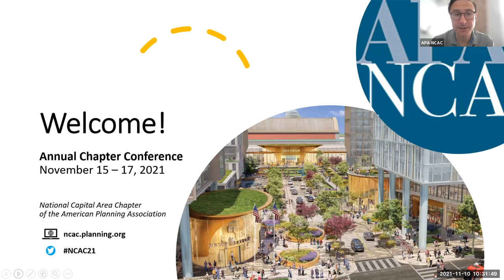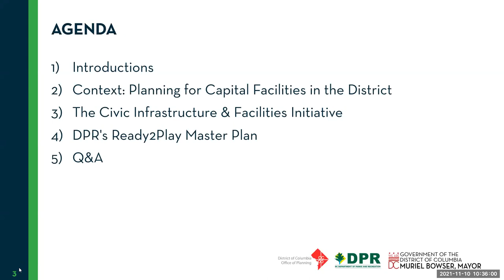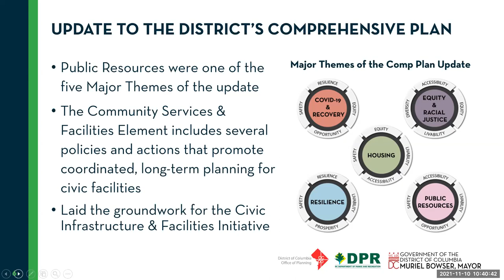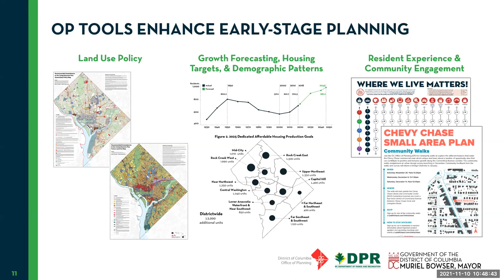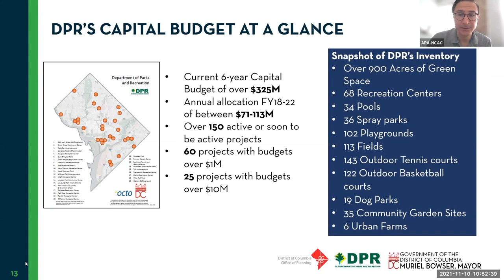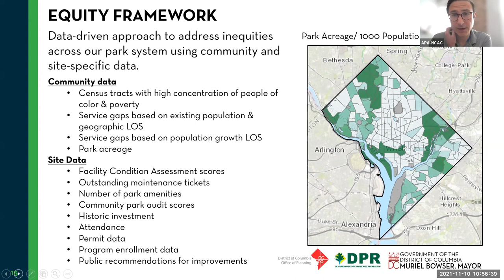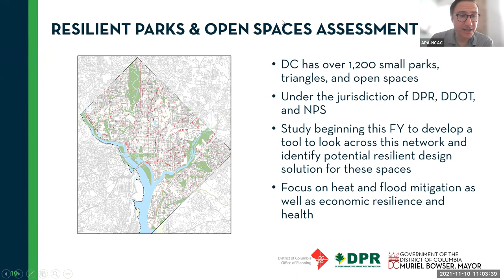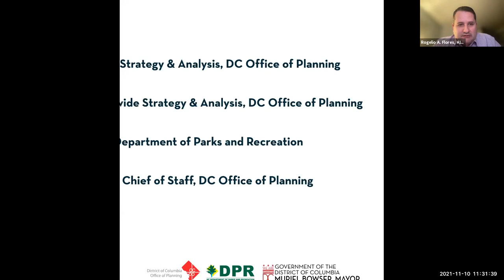Innovative Capital Planning for Civic Infrastructure and Facilities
Equity is a vital precept in the District’s planning of high-quality, accessible, efficiently managed, and properly funded civic facilities, including through planning for the equitable delivery of services that support the needs of the populations they serve. This presentation will discuss efforts to incorporate racial equity guidance from the District’s recent Comprehensive Plan update into the CIP formulation process.